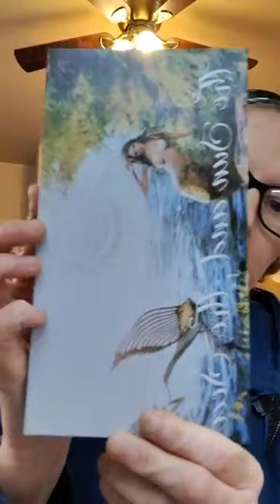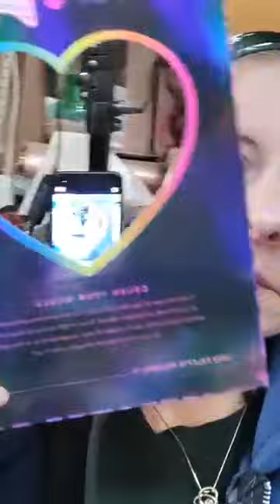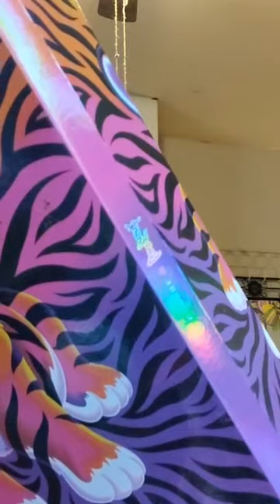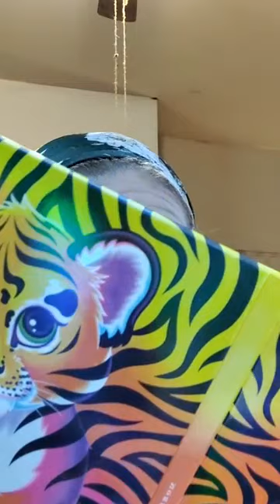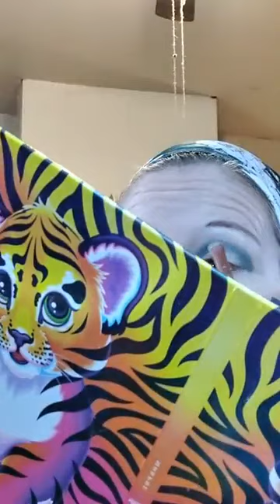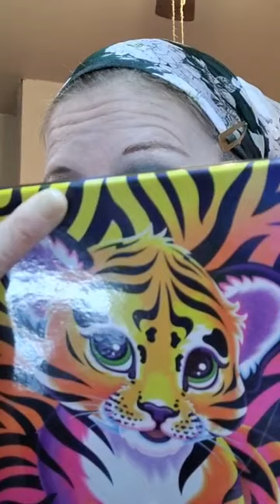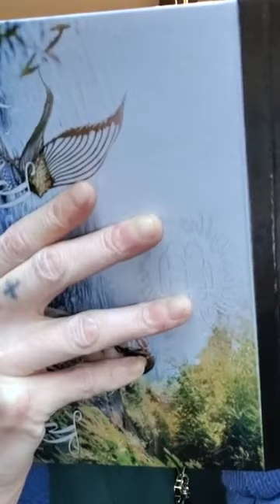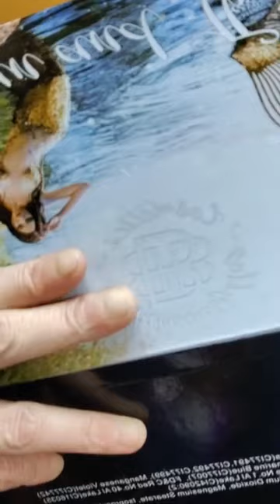Beth's makeup video premiere #2 #2023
Beth's makeup video premiere ✨ 2

Beth's makeup video premiere ✨